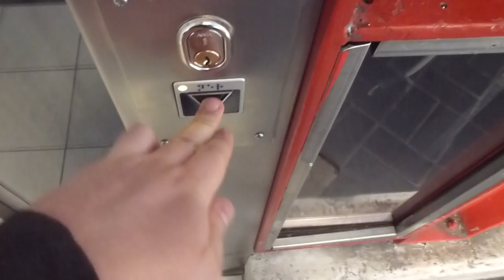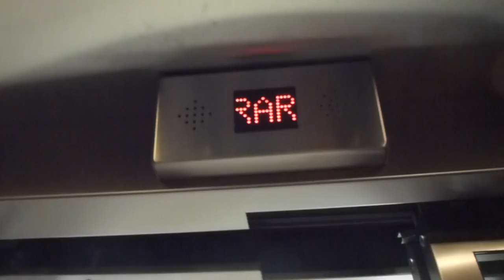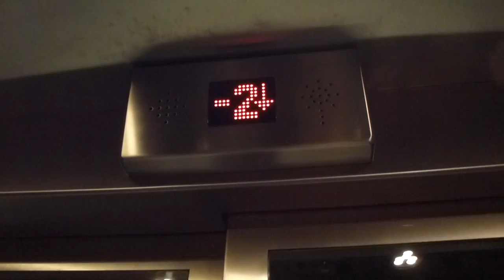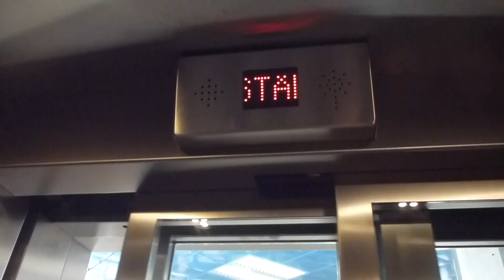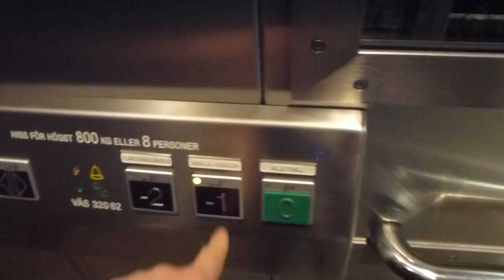2012-05-18 KONE to SMW Elevator Replacement Update @ Västra Skogen Metro Station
Update of the elevators being replaced in Västra Skogen Metro Station recorded on 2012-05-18.

This is  basically an side to side comparison as the brand new SMW Elevator has been put in service while the old KONE elevator was still in service as well.

VÄS 32061
VÄS 32062